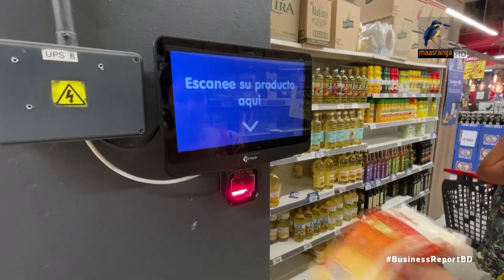আর্জেন্টিনার মূল্যস্ফীতি ১০০% ছাড়ালো |১৫.০৩.২০২৩| Bangla Business News | Business Report 2023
১০০ শতাংশ অতিক্রম করেছে আর্জেন্টিনার মূল্যস্ফীতি। ফেব্রুয়ারিতে দেশটির মূল্যস্ফীতির হার দাড়িয়েছে ১০২.৫ শতাংশ। যা আর্জেন্টিনার ইতিহাসে তিন দশকের পর সর্বোচ্চ মূল্যস্ফীতি...

Reporter: Mohammad Tauhid, Saurav Rahman, Hirjun Mira, Rayhan Shovon.
Camera: Bacchu Mridha, Mizanur Rahman.
Editing: Mahbub Alam Shohag.
Graphics: Debashis Roy.
Post Production: Mahafujul Hasan Sajib.
Producer: Emdadul Jahid.
Technical Support: IT
Channel: Maasranga Television.